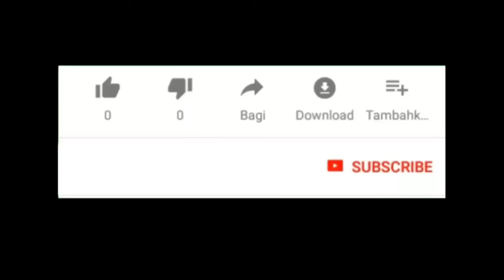Pamer Ikan Cupang || Boss Rockmantic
Pamer ikan cupang di pos ronda bersama teman-teman.